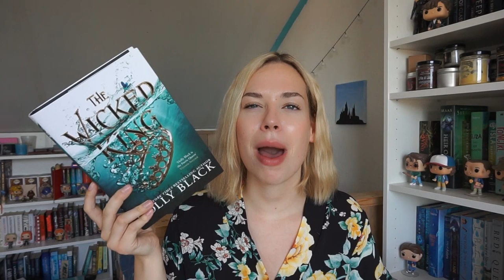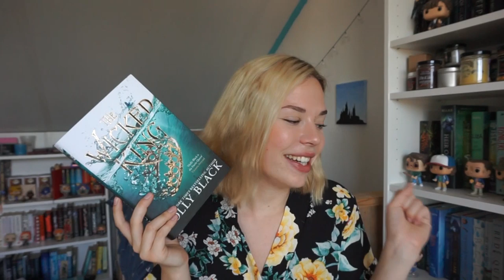MIDYEAR BOOK FREAKOUT TAG ✨ 2019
It's that time of the year again baby, WOOO!

SNAPCHAT sabiinexxx